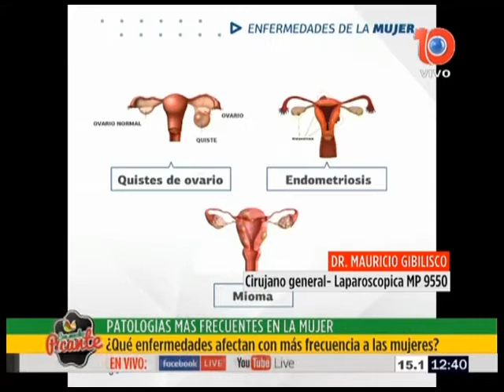CMP - ¿Cuáles son las patologías más frecuentes? - Dr. Gibilisco - 07//09/2020